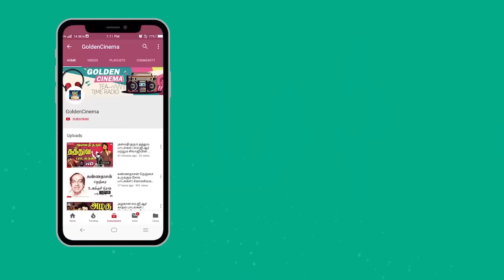Vishnu Vijayam Full Movie HD | Tamil Devotional Movie | GoldenCinema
GoldenCinema